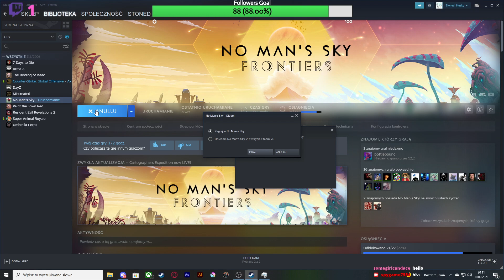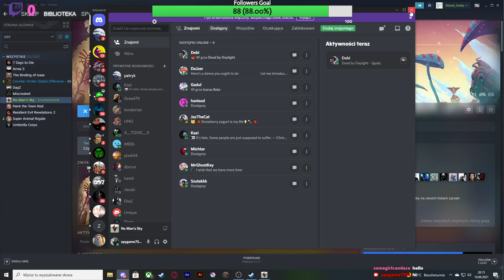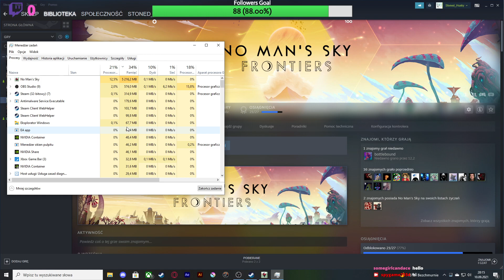No Man's Sky Live #5 [S2/NO-MIC]